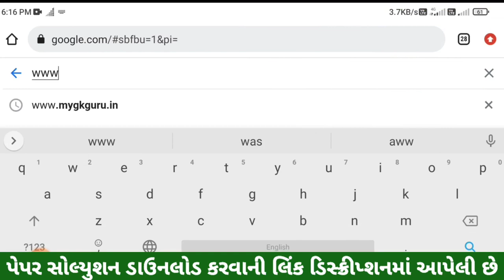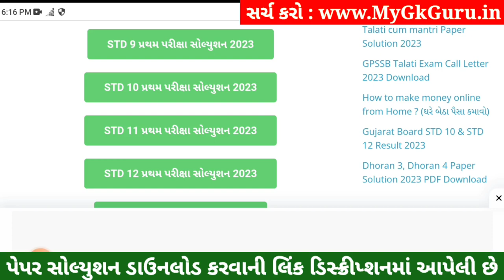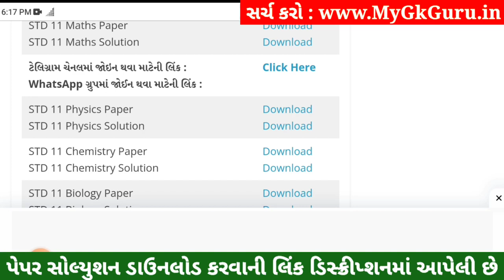STD 11 Physics Paper Solution 2023 50 Marks, STD 11 Physics First Exam Paper Solution 2023 October